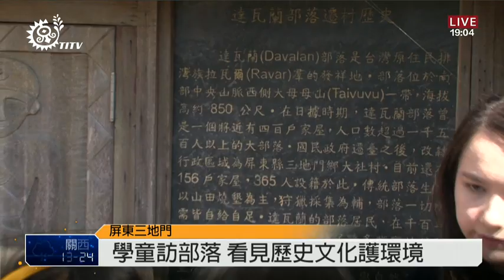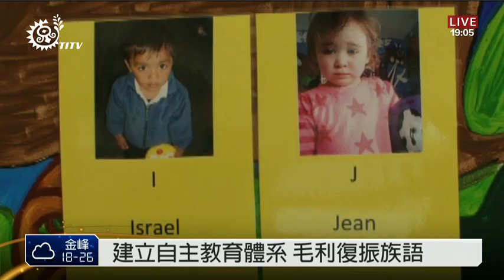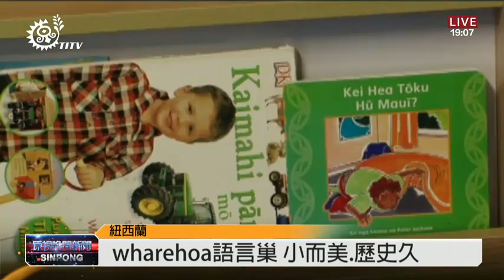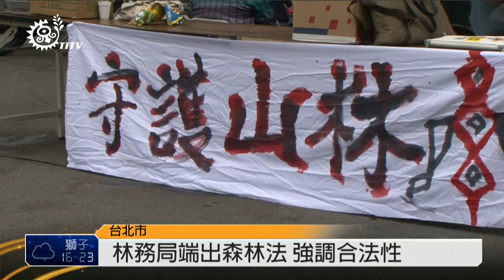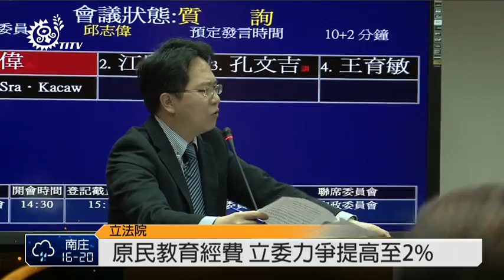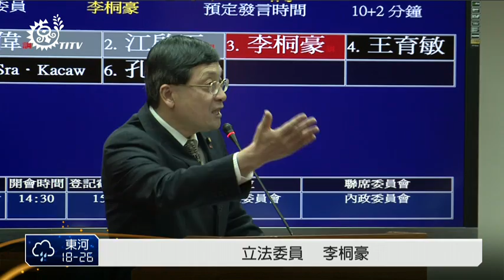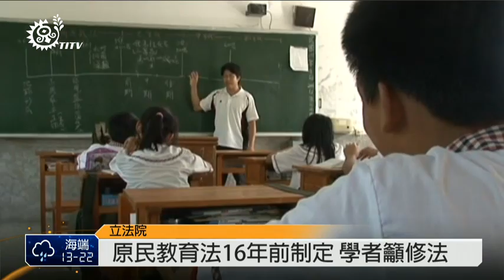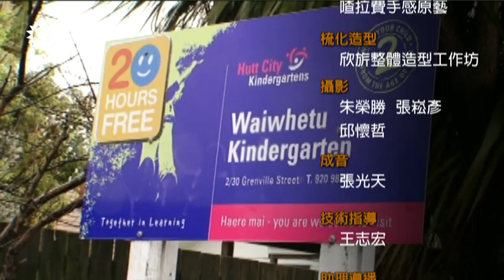原視【晚間新聞】 2014-01-02 (週四)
每週一至週日晚間19:00播出